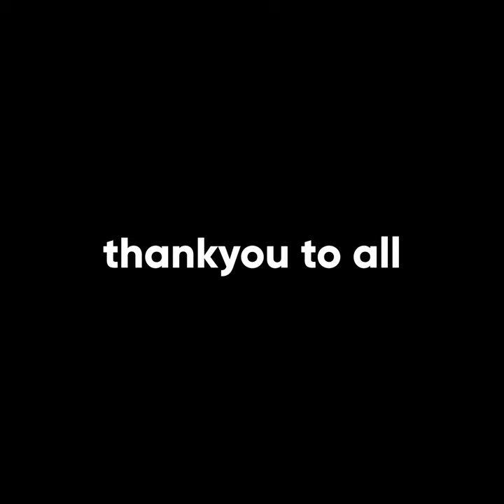🎢 Who WON The Theme Park Tycoon 2 BUILD BATTLE? | Kosii (TPT2)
Today in Roblox TPT2 I will be announcing the winners of my 3k subscriber build battle video that released a couple weeks ago. The winner gets a $10 giftcard and second place gets a $5 giftcard! Who do you think should of won?

My Set-Up

𝗜𝗻𝗳𝗼𝗿𝗺𝗮𝘁𝗶𝗼𝗻
Video edited by: Joshua Featherstone

𝗦𝗵𝗼𝘄𝗰𝗮𝘀𝗲 𝗬𝗼𝘂𝗿 𝗣𝗿𝗼𝗷𝗲𝗰𝘁
If you have a TPT2 Park, Build in Welcome To Bloxburg or another game you can submit your creation